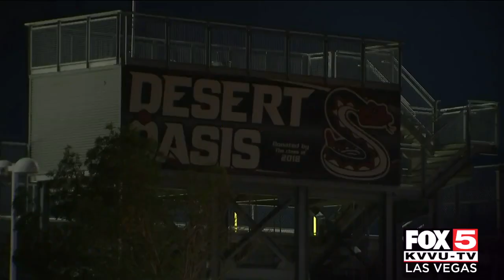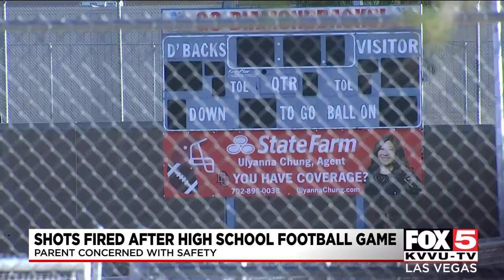Parents react after shots rang out at Desert Oasis HS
A dad of a Desert Oasis student is asking questions about safety, after shots were fired following Friday's varsity football game.